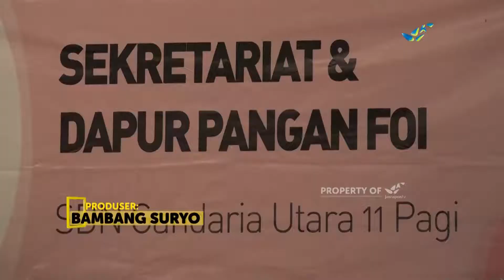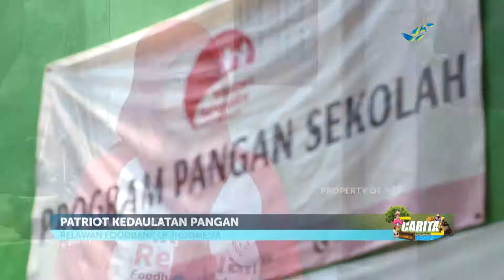CARITA - Patriot Kedaulatan Pangan (339/1)